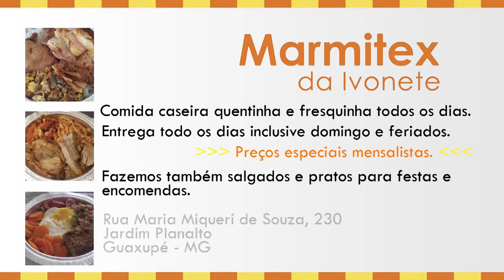Maior torneio de Tênis do Sul de Minas acontece neste final de semana no GCC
Guaxupé Country Clube sediará o 17º Guaxupé Open de Tênis

Nos dias 11 e 12 de junho (neste sábado e domingo) acontecerá a 17ª edição do Guaxupé Open, que na verdade é o maior torneio de Tênis do Sul de Minas Gerais. nesta edição, o evento contará com 42 atletas de diversas cidades e 02 atletas que representarão o município de Guaxupé, sendo eles os competidores Antônio Augusto (Popô) e Rodolfo Carvalho. O evento terá início às 10 horas do sábado e com término às 22 horas. No domingo o horário inicial se repete, e neste mesmo dia acontecerão as grandes finais. Todos podem prestigir